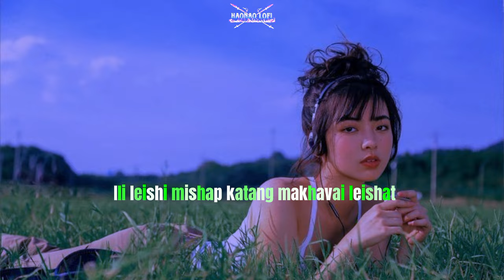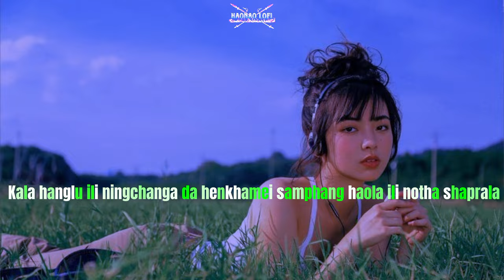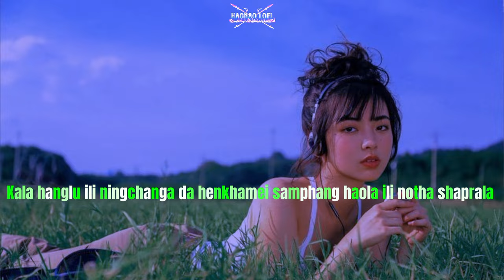Babe hanglu ~ Lummaya shaiza (𝙨𝙥𝙚𝙚𝙙 𝙪𝙥) lyrics video.